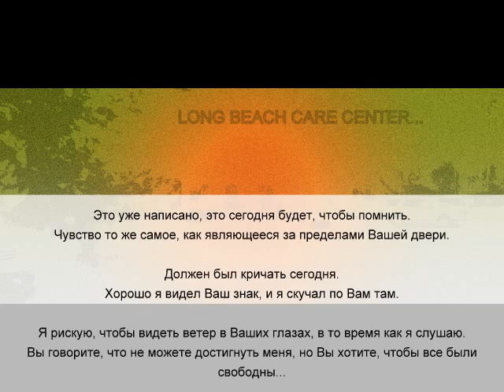Eric Clapton Had To Cry Today